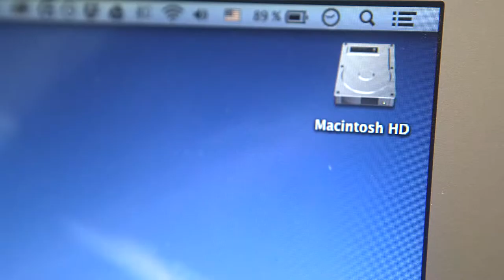Freecom Tough Drive SSD - IP55 / Shock Resistant Solid State Drive / 2.5" / USB 3.0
The toughest drive there is!

Freecom introduces the Tough Drive SSD, the ideal external storage solution for people on the move. In today's world mobility has become a key factor. People who are on the road carry their whole office with them. Notebook, tablet, smartphone, external hard drive... Imagine what can happen when you're late for a flight, running to the gate, and your external hard drive accidentally falls from your notebook case or out of your jacket pocket onto the floor... it breaks. Hundreds of hours of work, gigabytes of spreadsheets, documents, photo's... all gone. Not anymore! Fitted with an internal anti-shock frame and a unique soft silicone cover, it can withstand bumps and drops up to 4 meters. As there are no moving parts inside the drive it is very resilient and will continue to be fully functional after it has dropped. The Tough Drive SSD ensures you can still access your valuable files. A safe feeling. Compared to a USB 3.0 External HDD, the USB 3.0 SSD is four times faster. Thanks to the latest SSD technology, the Tough Drive SSD can read and write up to 415MB/s which currently makes this drive one of the fastest on the market*.

Freecom Solid State Tough Drive
• Durable, soft silicone cover, ideal for mobile computing
• Superior durability - the SSD has no moving parts compared to HDD, which makes it shock and resistant to drops up to 4 meters
• Internal anti-shock mechanism insulates the SSD drive from shock
• IP55 - Water resistant and dust proof
• Faster transfer rates -File transfers are lightning quick and can be up to 4 times faster than traditional HDDs*
• Reduced power consumption - With no moving parts the SSD uses far less energy which makes your laptop battery last longer
• FAT-32 formatted for use on both PC and MAC
• Read and write up to 415MB/s*
• Integrated USB cable, no extra connection cables needed
• Power via USB port, no power adapter needed
• Software included (Windows only): Nero BackitUp, FSSD Eraser (for data protection) and FSSD Formatter (for easy formatting in FAT 32 / NTFS / HFS+)
• No fan - no noise
• All Freecom devices meet the highest industry standards
• Two years manufacturer's warranty and unlimited helpdesk support
Designed for
• Data storage - Use all your data, like business information, digital photos, videos, MP3s and withstand bouncing around in handbags, cars etc.
• File sharing - Share all your important data between computers and networks
• Backup - Protect all your data against calamity, human errors and virusses
• Archiving - Archive all your data and lock up drive for extra data security
• Installations - Copy all your software on multiple PCs